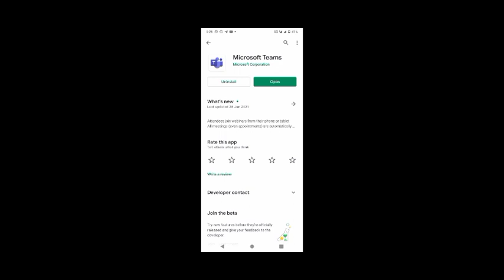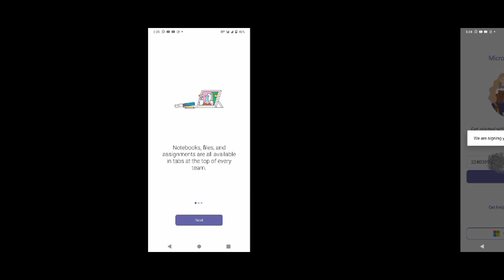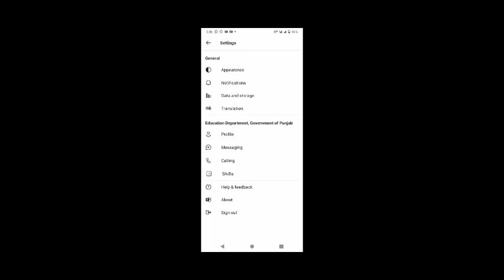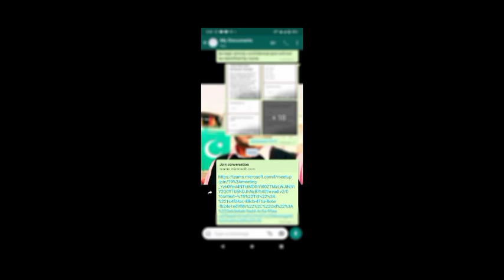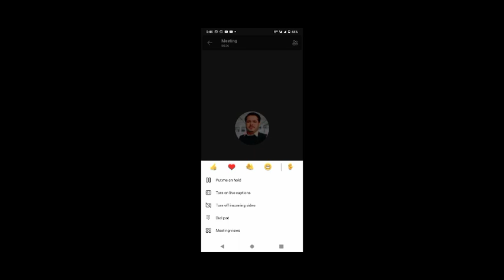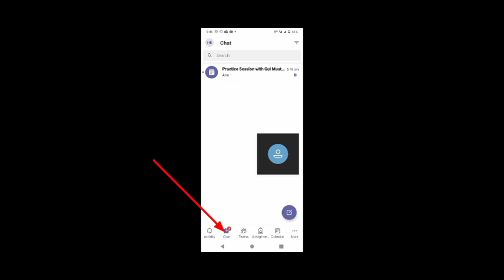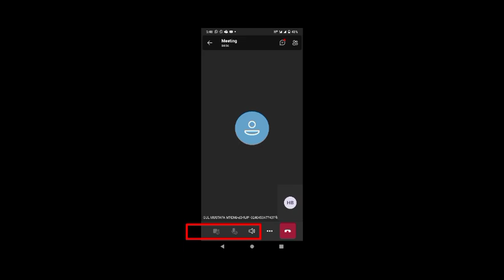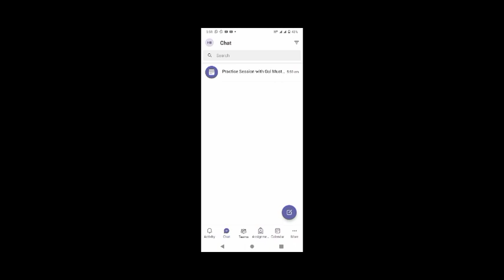How Teachers Can Use MS TEAM in Mobile/SNC Trainings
How Teachers will use Microsoft TEAMS for Single National Curriculum Trainings with Android Mobile complete tutorial .

Microsoft TEAMS
Complete Tutorial
For Teachers
SNC 📃 Watch related playlists and videos